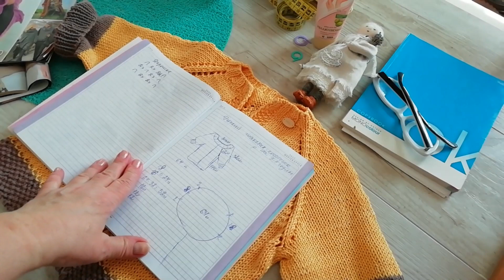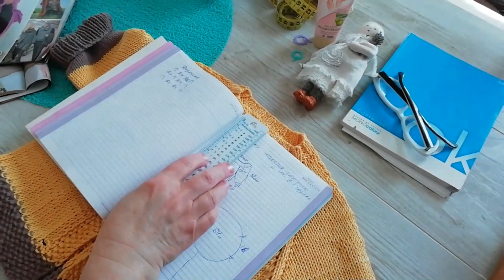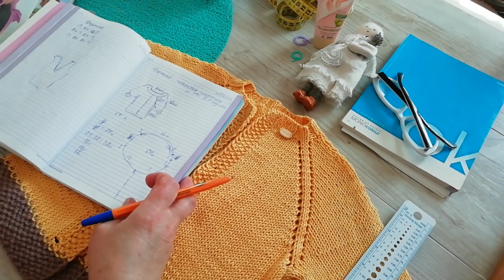Детская кофточка - жакетик. Схема, расчёт. Немного поболтаем. вязание#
Сегодня поговорим о санитарных нормах. Как уберечь себя от инфекции. И конечно о вязании. Вяжем детскую кофточку. Расчёт, схема. Другие процессы.